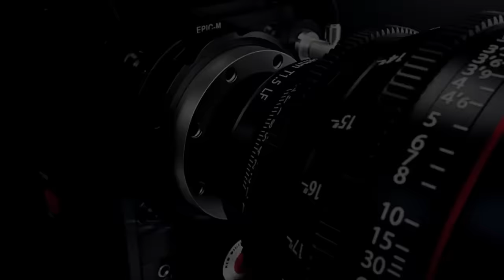Sunita Swami || थारी चुनरी रा चटका है दिन चार || Chetawani Bhajan || Chunri Ra Chatka Din Char